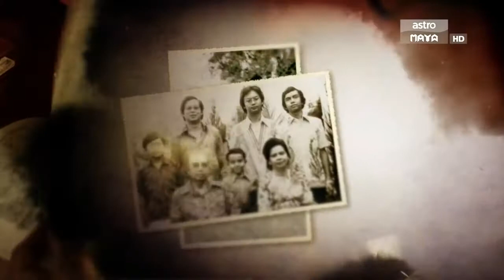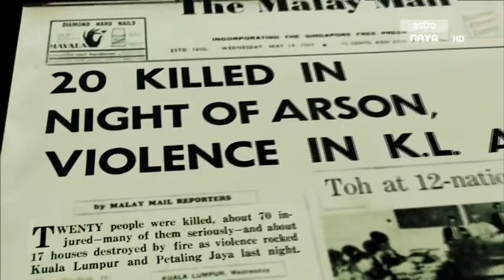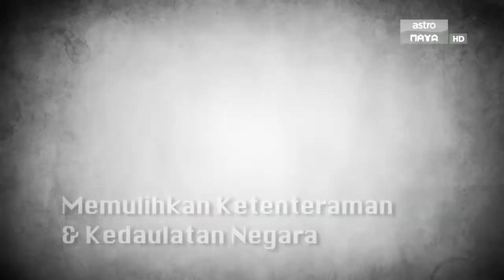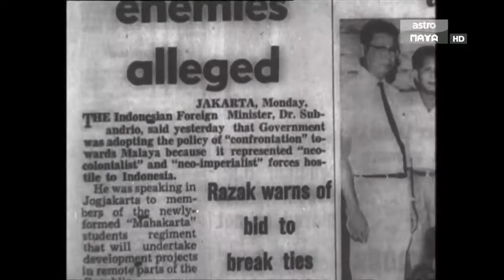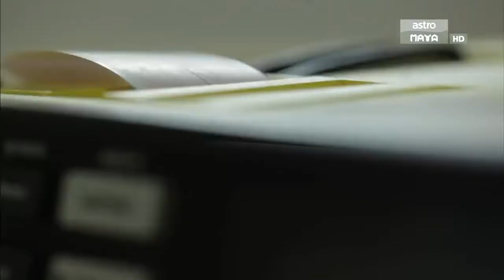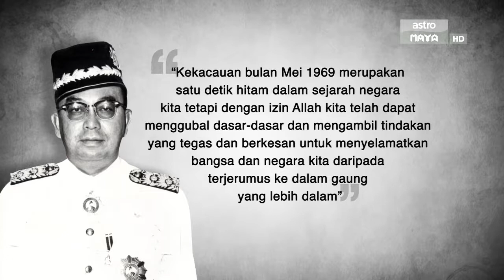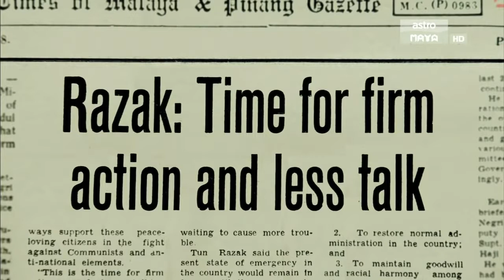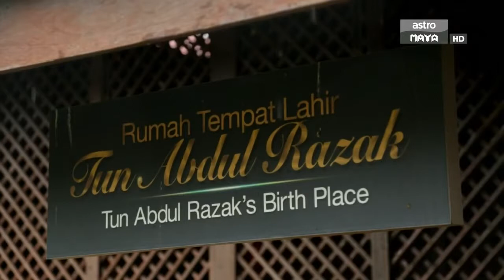Tun Abdul Razak: 40 Tahun Dalam Kenangan Negaraku (sickness)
Dive into Malaysia's era of development with this exclusive documentary in memory of the second Prime Minister of Malaysia, Tun Abdul Razak. In this two-part documentary, we look into the.

Tun Abdul Razak: 40 tahun dalam kenangan. Sila klik video untuk berita selanjutnya.